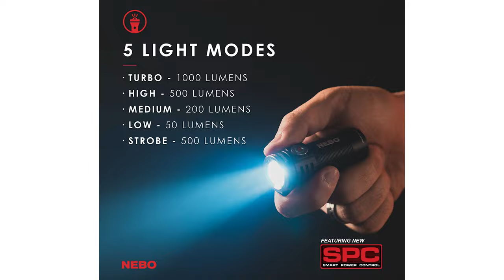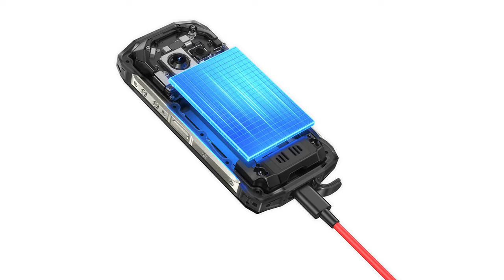هذا أصغر وأصلب هاتف في العالم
شركة ulefone مشهورة بصناعة الهواتف الصلبة
هاتف اليوم هو ulefone armor mini 20t pro
هو أصغر هاتف في العالم ويعتبر صلب مقاوم للصدمات
ويملك العديد من المزايا رح أستعرضها معكم